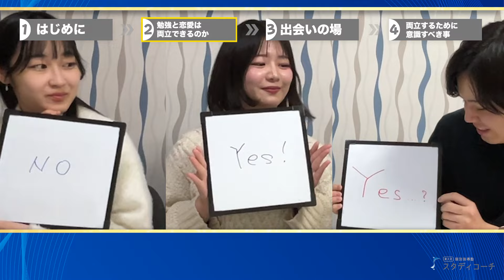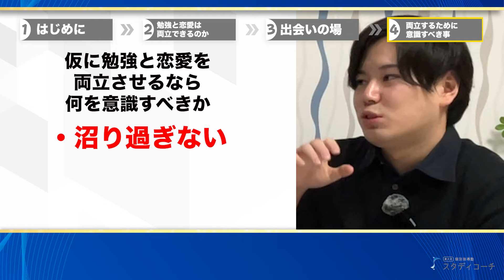【大学受験】恋愛と受験は両立する？東大生が実情を暴露します/東大生難関大学受験【学習管理型個別指導塾】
今回は大学受験では恋愛と受験は両立する？について
石田花奈さんと金澤光さんと一緒に
スタディコーチ代表・伊澤航太郎が解説しました!

実際東大に合格するような人たちは恋愛はせず？
よくあがる話題について取り上げてみました

目次
00:00 冒頭
00:20 はじめに
00:50 勉強と恋愛は両立できるのか
03:30 出会いの場
05:25 両立するために意識すべきこと

👇LINE追加で登録者限定４大プレゼント🎁

◆東大生100人が教える！「東大勉強大全」
＼新プレゼント／なんと・・！！
LINE友達のみ（1580円→）無料キャンペーン💸

◆ ＼超辛口／ 受験力診断
1分で完了！診断結果に合わせた「特別動画」も配信📱

◆東大生が本気で作った「学習計画表」
詳しい使い方ガイド付き🙌
皆さんのご要望をお聞きして毎月更新！

◆東大生監修「勉強法ガイドブック」
📕本当に役に立った！参考書ガイドブック
📘古典の勉強法まとめ
📗計画で差をつける！勉強の手引き
📙成績爆上がり！！英語・数学の必勝勉強法

スタディコーチ実校舎は、毎日朝7時頃から夜22時まで自習室が空いています！
毎日の学習管理も特徴の1つ🔥
ぜひ新宿校・横浜校・本厚木校で勉強をして第一志望校合格を実現しよう💪
オンライン校は、全国どこに住んでいてもスタディコーチの指導が受けられます✨

◆スタディコーチの東大生・早慶生コーチに無料で学習計画を立ててもらいたい方は、以下のページからお申し込みください！
学習計画以外にも様々な勉強のお悩みについてもお気軽にご相談くださいね！

オンライン校、新宿校、横浜校、本厚木校、下松校、首里校で受付中🙌

（東大生の勉強法を無料公開中✨今だけ３大無料プレゼント🎁）

◆スタディコーチでは、各校舎運営スタッフを募集しております！
正社員としての校舎長業務やアルバイト、またオンライン校の場合はリモートワークも可能な業務もあるため、まずは以下フォームより職種募集をご確認ください。

スタディコーチは、難関大学・難関高校への合格を実現する個別指導塾です。先生は現役東大生・早慶生のみを採用しており、難関大生による勉強計画指導を中心とした学習管理コーチングが受けられる個別指導塾です。
指導は、オンライン校と実校舎にて実施をしております。

登録者約3.4万人(2023年6月現在)のTikTokアカウント更新中！

【🎓出演者紹介】
▼伊澤航太郎

・難関大学受験、高校受験における勉強計画の大切さ、具体的な立て方を伝える
・難関大学、高校受験における具体的なタイムスケジュールや計画について具体的なイメージを伝える

・難関大学受験の各科目について勉強法・必勝法を知りたい方